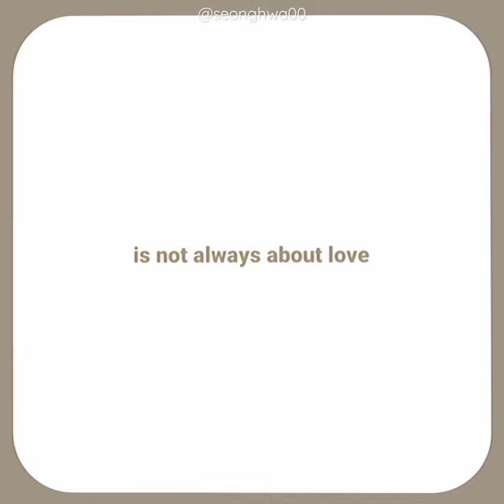8 makes 1 team